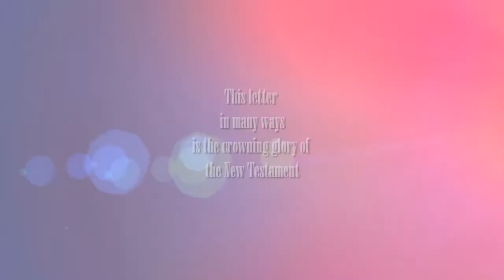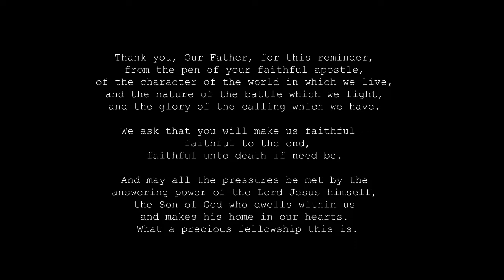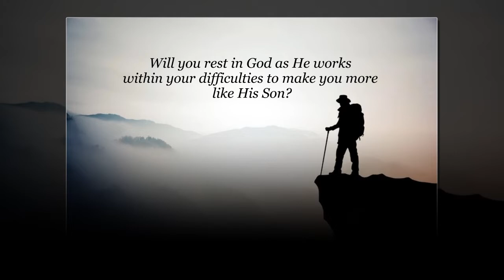The Contemporary Christ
Where do you see Jesus Christ at work in our society today? What kind of work is he doing?"